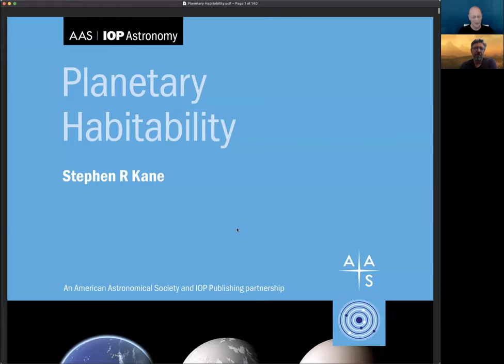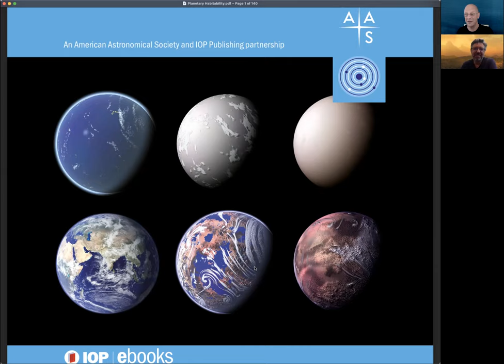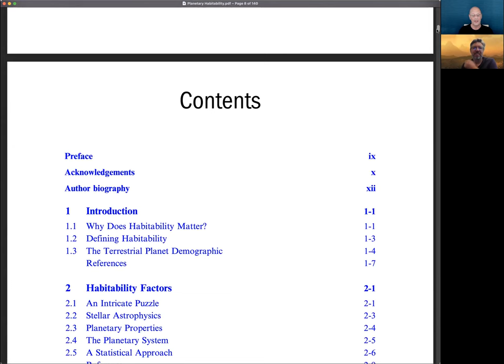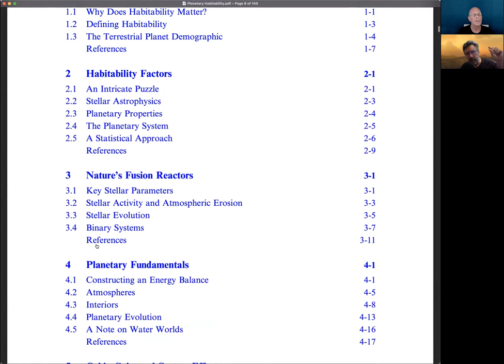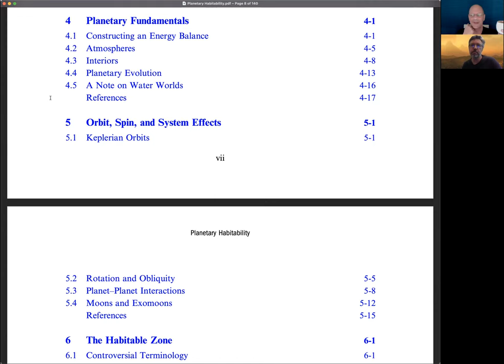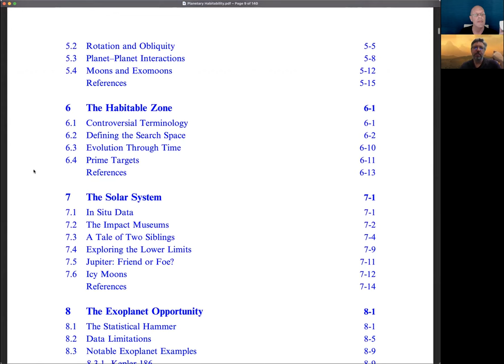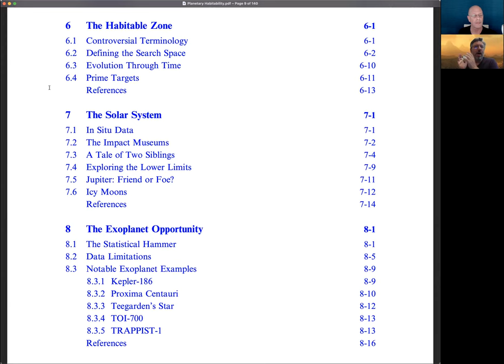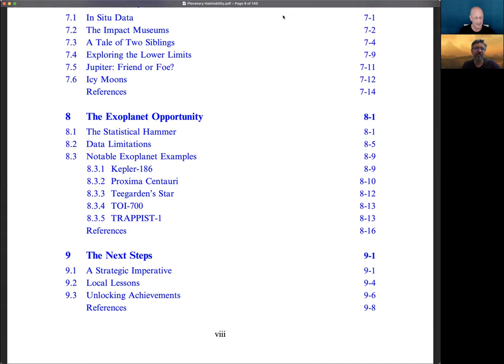eBook Series: Stephen Kane on Planetary Habitability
Stephen Kane (University of California Riverside) chats about his eBook on Planetary Habitability.

Ebooks is the official book program of the AAS.

Launched in 2017 with our IOP partner,  the aim is to share in depth the most fascinating areas of astronomy and astrophysics.

Ebooks range in level from short introductory texts on fast-moving areas, through graduate and upper-level undergraduate textbooks, to research monographs and practical handbooks.

Ebooks are free to download, read, keep forever for students/faculty/staff of institutions with library subscriptions to the series.